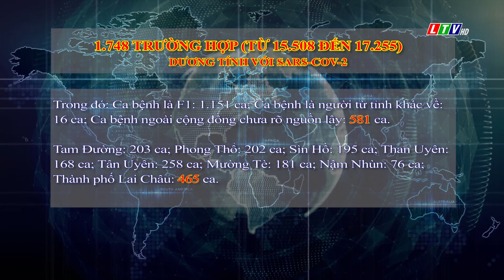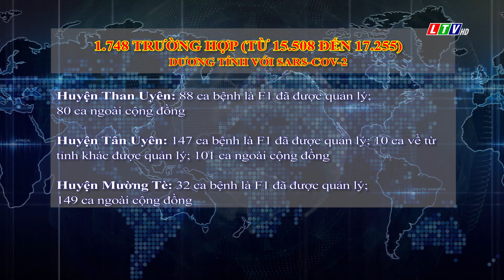Lai Châu - Tiếp tục có 1748 ca mắc covid-19